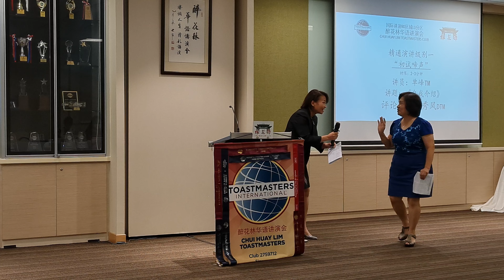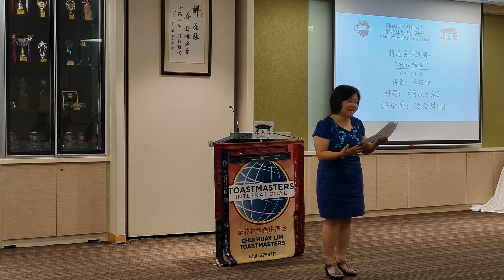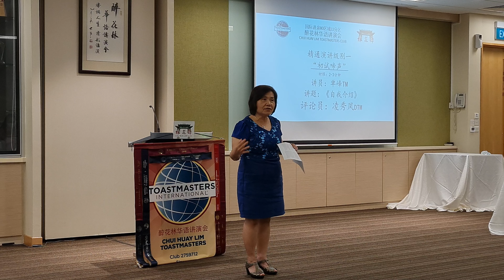25/07/2022 醉花林 第112次例会 20/25 作业评论 第二位 : 凌秀风《单峰》《自我介绍》